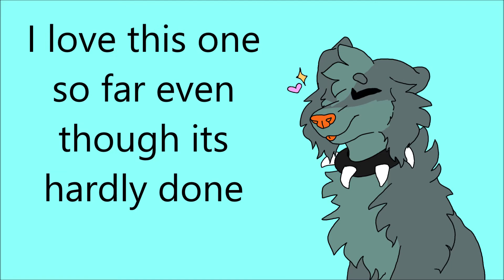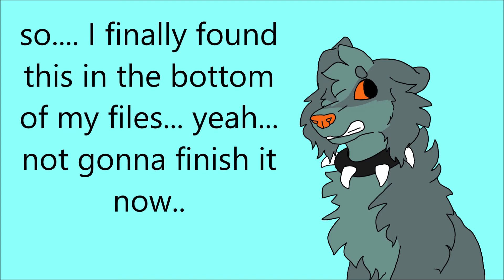All of my Current WIPs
icky

heres the script for Police Dogs XDD

Character stills by me!
Profile pic by Tay The Fennec
All art in video by me!

All music in video not mine